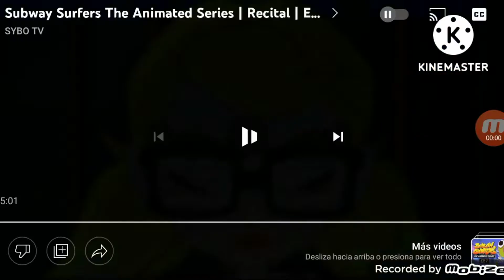Subway surfers la serie animada #5 | the J zone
The J zone esta de vuelta con la nueva serie Subway surfers la serie animada yo hice el doblaje latino del episodio 5 así que no te lo pierdas dale like, suscribete y activa la campana para que recibas todas las notificaciones, gracias 😀